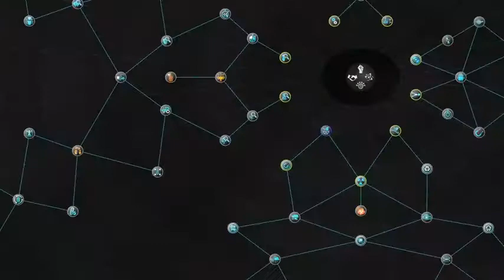Endless Space® Collection : Trailer